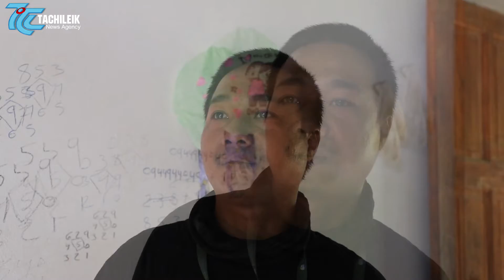Tachileik News Agency : မဲဆန္ဒရှင်စာရင်းတွေ မမှားဖို့ တစ်အိမ်တက်ဆင်း စနစ်နဲ့ အဖွဲ့ခွဲ လုပ်ဆောင်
ရှမ်းပြည်နယ်အရှေ့ပိုင်း တာချီလိတ်မြို့နယ်အတွင်းက မဲဆန္ဒရှင်စာရင်းတွေကို ရပ်ကွက် ကျေးရွာတွေအလိုက် အဖွဲ့စုံနဲ့ တစ်အိမ်တက်ဆင်း လိုက်လံတိုက်ဆိုင်စစ်ဆေးမှုတွေကို ၂၀၂၀ ခုနှစ် သြဂုတ်လ (၁၉) ရက်နေ့မနက်ပိုင်းက စတင်ပြီး လုပ်ဆောင်နေပါတယ်။

အိမ်ခန်းငှားရမ်းနေထိုင်သူတွေကို အဓိကထားစာရင်းကောက်ယူနေပြီး စာရင်းကောက်ယူလို့မရသေးတဲ့ အခန်းတွေကို အိမ်ခန်းငှားပိုင်ရှင်တွေနဲ့ ပူးပေါင်းပြီး လုပ်ဆောင်သွားမယ်လို့ တာချီလိတ်မြို့နယ်အုပ်ချုပ်ရေးမှူးက ပြောပါတယ်။

အခုလို တစ်အိမ်တက်ဆင်း လိုက်လံကောက်ယူပေးတဲ့အပေါ် တာချီလိတ်နေပြည်သူအချို့က အခုလို ပြောပြပါတယ်။

ပထမအကြိမ် မဲဆန္ဒရှင်စာရင်းထွက်ပေါ်လာချိန်မှာ စာရင်းအမှားတွေများနေလို့ ဝေဖန်မှုတွေမြင့်တက်လာခဲ့ပြီးနောက်ပိုင်း  ထုတ်ပြန်မယ့် ဒုတိယအကြိမ်မဲစာရင်းကို မှန်ကန်စေဖို့အတွက် ရွေးကောက်ပွဲကော်မရှင်အဖွဲ့ဝင်တွေ၊ ဌာနဆိုင်ရာတွေနဲ့ ရပ်/ကျေးစာရေးတွေပါဝင်တဲ့ ပူးပေါင်းအဖွဲ့က မဲဆန္ဒရှင်စာရင်းတွေကို လိုက်လံစစ်ဆေးမှုတွေ လုပ်ဆောင်နေတာချိန်မှာ ပြည်သူများအနေလည်း စရင်းကောက်ယူချိန်မှာ လိုလိုလားလားနဲ့ ပါဝင်ကူညီပေးဖို့လည်း မေတ္တာရပ်ခံထားကြပါတယ်။

သတင်းတင်ဆက် - ကိုဇောင်း
သတင်း/ရိုက်ကူး - ဟန်စိုးထိုက်